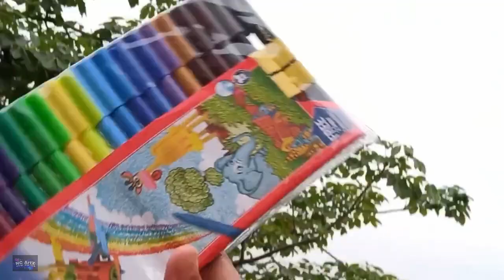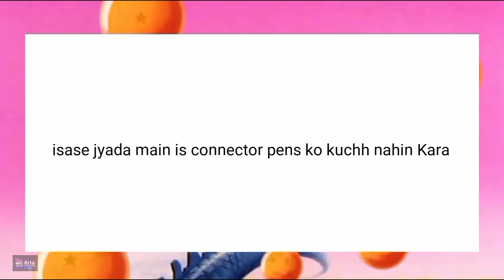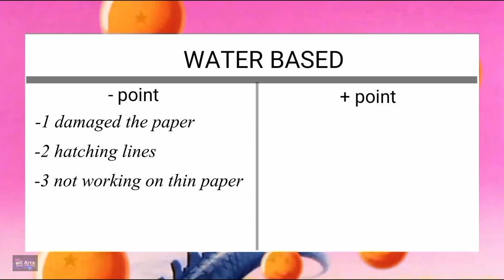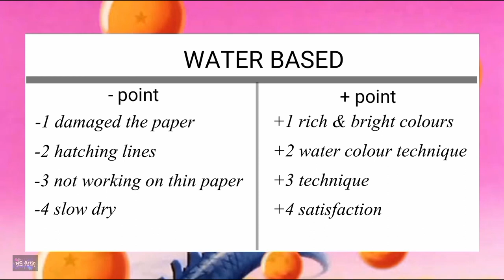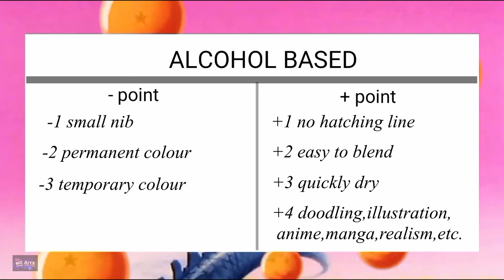🧪TURNING MY CONNECTOR PENS INTO A COPIC MARKER (alcohol based ) 👨‍🔬🔥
🧪TURNING  MY  CONNECTOR  PENS  INTO  COPIC MARKER  (alcohol based ) 👨‍🔬🔥

👋Hey guys I hope you enjoy this video. in this video I will showing you guys that how I turn my fabir castell cannector pens  into ALCOHOL based .

*MATERIAL I USED IN THIS VIDEO*

 ( CONNECTOR PENS )

25 shades

15 shades

50 shades

( ALCOHOL)

( PIPITTE )

✨  TOOLS ✨

⬇️skin Colour pencil I used

⬇️white gell pen I used

⬇️brush pen I used

🔥HERE'S HOW YOU CAN SEND ME YOUR ARTWORK

🎵music in this video copywrite 🆓